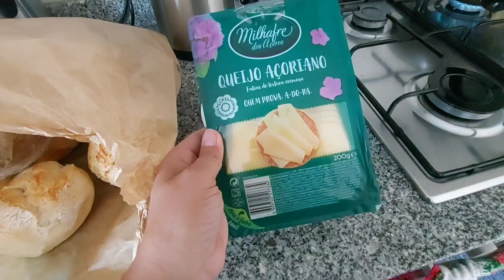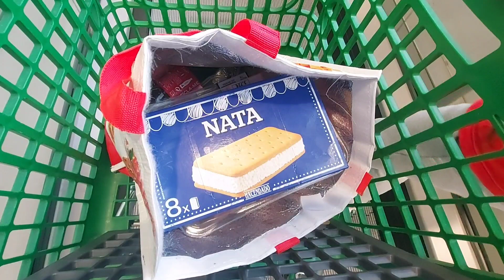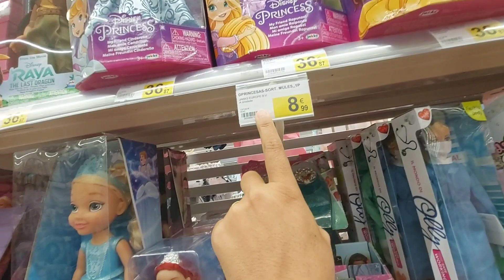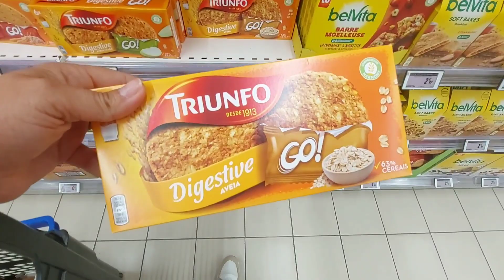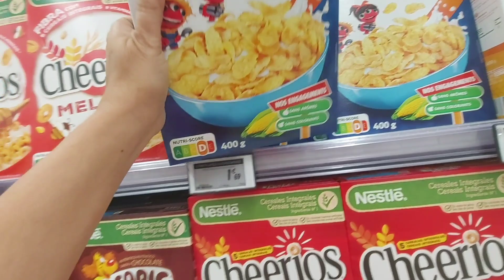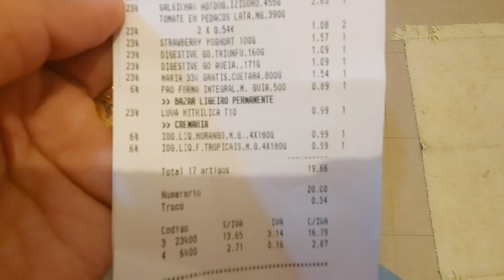VALOR da minha COMPRA da semana em PORTUGAL - FAMÍLIA TODA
ESSE É O VALOR E O QUE EU COMPRO NO MERCADO EM PORTUGAL TODA SEMANA NO MERCADO NOSSA COMPRA É BAIXA RENDA COMPRAMOS SÓ O NECESSÁRIO...